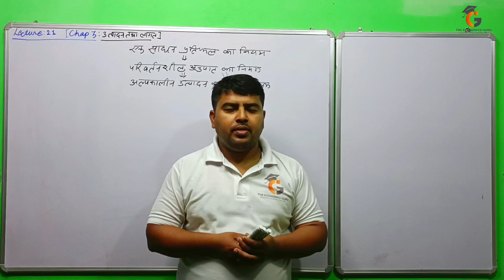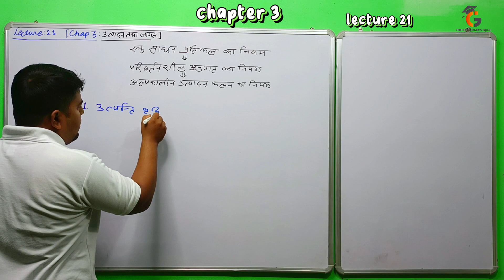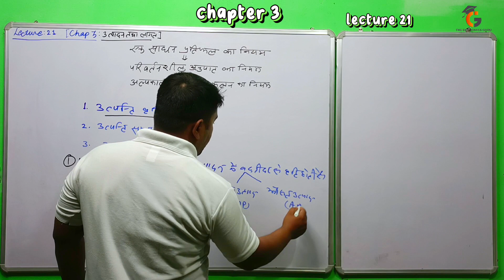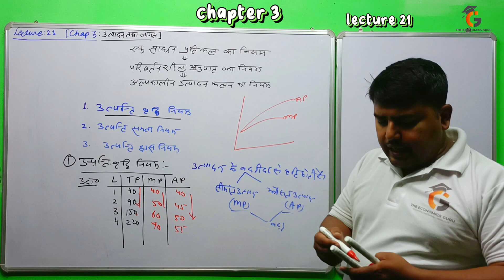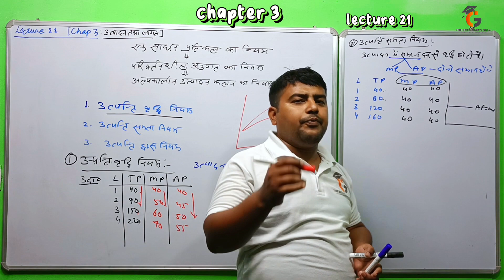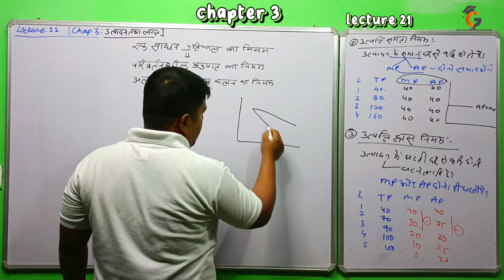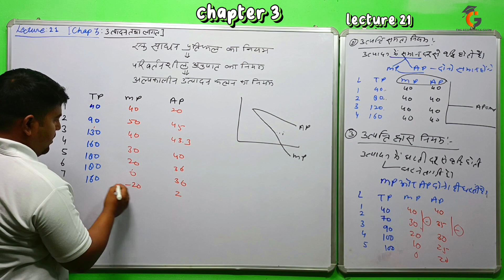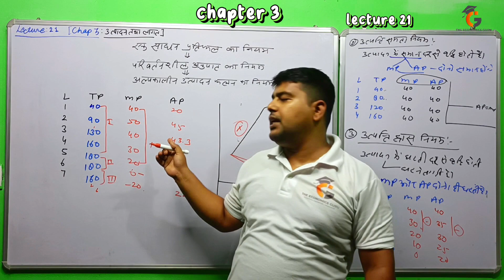Lecture 21: एक साधन के प्रतिफल का नियम । अर्थशास्त्र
Law of Variable Proportion from chapter 2: Production and cost  in hindi class 12th
Lecture 21: एक साधन प्रतिफल का नियम । अर्थशास्त्र

कक्षा बारहवीं अर्थशास्त्र के लिए विशेष सत्र 2023-24
एक साधन प्रतिफल का नियम किसे कहते है
एक साधन प्रतिफल का नियम को बताए
परिवर्तनशील अनुपात का नियम
एक साधन के प्रतिफल का नियम

or click this link goto profile and touch follow button:-